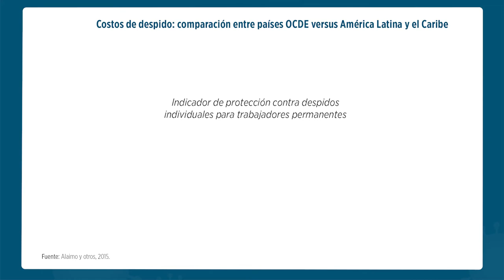¿Proteger el empleo o los ingresos de los trabajadores?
¿Qué características tienen los mercados laborales de América Latina y el Caribe? En la respuesta a la crisis laboral desatada por la pandemia, ¿puede la región replicar las recetas que se han seguido en las economías más avanzadas del mundo? Este vídeo, que forma parte de la publicación 'Convivir con el coronavirus: ¿proteger el empleo o los ingresos de los trabajadores?', presenta cinco aspectos sobre el mercado laboral en América Latina y el Caribe que condicionan la capacidad de respuesta de la región a los estragos causados por la pandemia en el ámbito del trabajo.